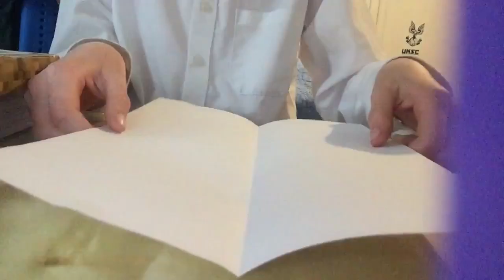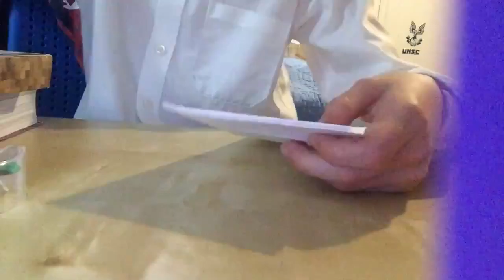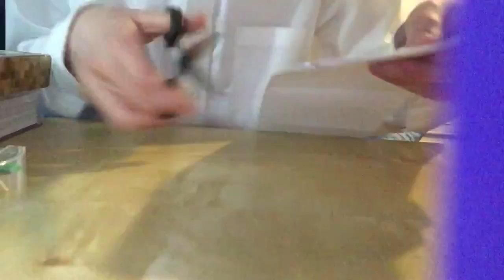Paper Special Wallet